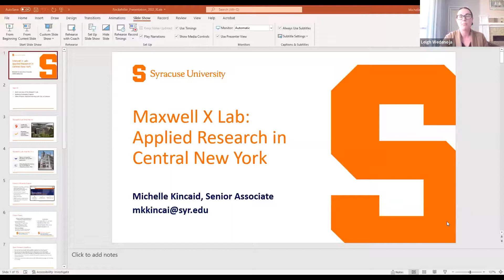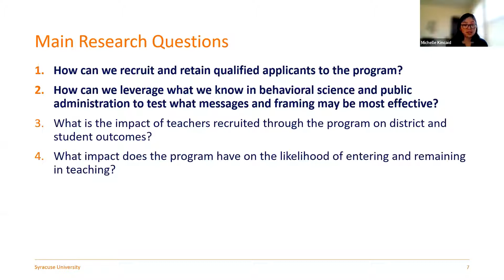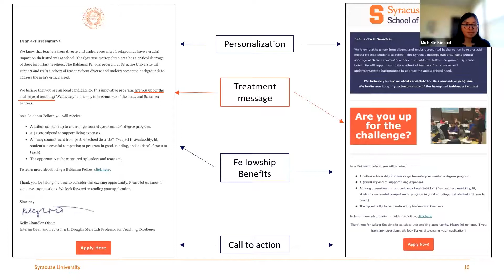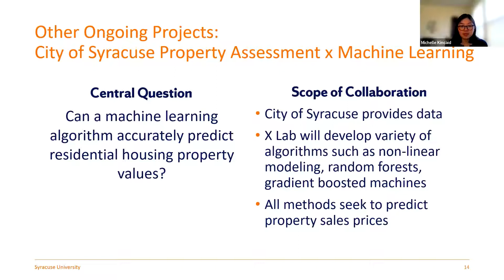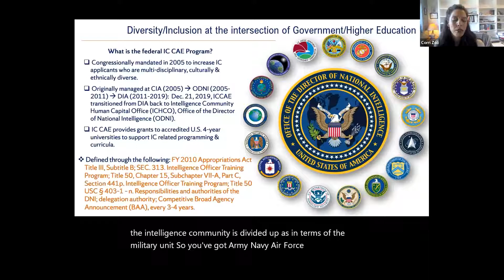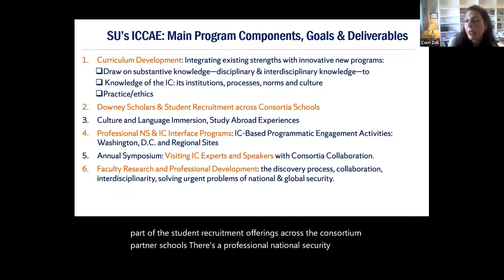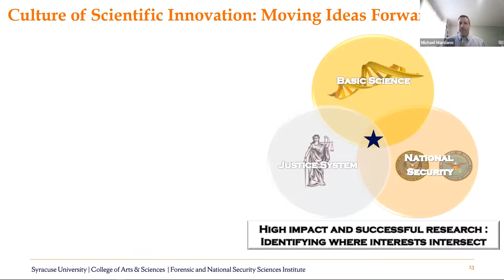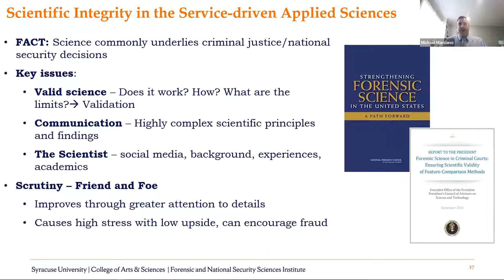Panel 4: Collaboration and Partnerships in Education Part II: Building Pipelines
On March 16, 2022, the Rockefeller Institute hosted researchers, practitioners, and policymakers for a free, one-day virtual conference examining innovation and best practices in local governance.

[01:25] Maxwell X Lab: Applied Research in Central New York
• Michelle Kincaid

[23:15] What A Difference A Year or Two Makes: Collaboration for Diversifying the Pipeline for U.S. Federal Intelligence Jobs
• Corrine Zoli
• Michael Marciano